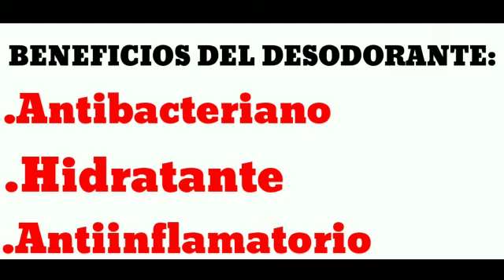CÓMO PREPARAR DESODORANTE NATURAL CASERO BICARBONATO Y ACEITE DE COCO 2020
En este vídeo te muestro como hacer un desodorante natural a base de aceite de coco y bicarbonato. Este desodorante es antibacteriano,hidratante y antiinflamatorio.
Con este desodorante puedes incluso exfoliar tus axilas para eliminar las células muertas de la zona.